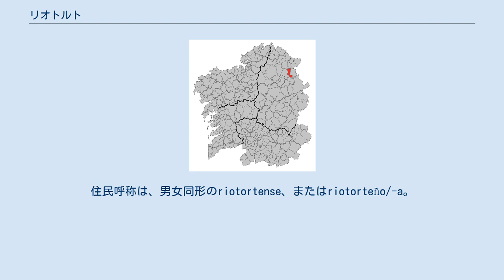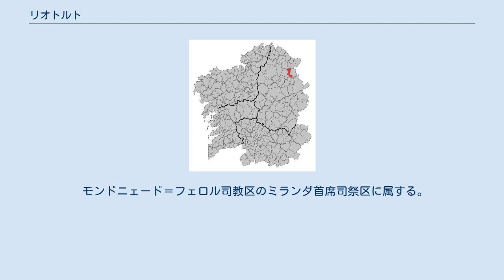リオトルト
ガリシア州内の位置 リオトルト（Riotorto）は、スペイン、ガリシア州、ルーゴ県の自治体、コマルカ・デ・メイラに属す。
ガリシア統計局によれば、2012年の人口は1,439人（2011年：1,466人、2009年：1,522人、2006年:1,634人、2005年：1,669人、2004年：1,726人、2003年：1,762人）。
住民呼称は、男女同形のriotortense、またはriotorteño/-a。
 リオトルトはルーゴ県の北東部に位置し、コマルカ・デ・メイラに属する。
北はモンドニェードとロウレンサーと、東はトラバーダとア・ポンテノーバと、南はア・フォンサグラーダとメイラと、西はア・パストリーサの各自治体と隣接する。
自治体中心地区はリオトルトと教区のアス・ロドリーガス地区。
 リオトルトはモンドニェード司法管轄区に属す。
 モンドニェード＝フェロル司教区のミランダ首席司祭区に属する。
 自治体首長はガリシア民族主義ブロック（BNG）のフェデリーコ・ショセ・グティエレス・エストーア（Federico Xosé Gutiérrez Estoa）、自治体評議員は、ガリシア国民党（PPdeG）：4、ガリシア民族主義ブロック：4、ガリシア社会党（PSdeG-PSOE）：1となっている（2011年5月22日の自治体選挙結果、得票順）。
 リオトルトは8の教区に分けられる。